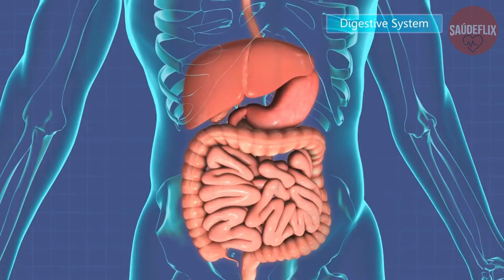O QUE ACONTECERIA SE VOCÊ PARASSE DE COMER PÃO POR UMA SEMANA?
Antigamente, os pães eram feitos artesanalmente, com o trigo, centeio ou aveia puros, diferentemente de hoje em dia, onde esses alimentos passam por muitos processos antes de serem utilizados, o que fez com que aquele pãozinho que a gente tanto ama perdesse a sua qualidade, se tornando um veneno.

00:00 - RESUMO
00:40 - 1. SEM BENEFÍCIOS
01:02 - 2. FALTA DE SABOR
01:16 - 3. TOXICIDADE
01:45 - 4. TRANSTORNOS DIGESTIVOS
02:19 - 5. ERUPÇÕES NA PELE
02:38 - 6. ENVELHECIMENTO PREMATURO
02:58 - 7. VÍCIO
03:22 - 8. SOBREPESO E OBESIDADE

Confira agora 8 motivos para deixar de comer o pão:

Primeiro - Sem benefícios

O trigo é rico em vitaminas, mas, conforme o grão e a farinha são processados, todos esses nutrientes simplesmente deixam de existir. A farinha refinada, usada pra fazer o pão, retém somente 30% das substâncias úteis, e em duas semanas perde completamente todas suas propriedades benéficas. Ou seja, o pão é feito com um pó branco inútil;

Segundo - Falta de sabor

O pão branco não tem muito sabor, por isso, é usado em muitas receitas, sejam doces ou salgadas, como sopa, queijo, carne, dentre outras. Mas isso não as melhora, como poderia fazer o pão integral.

Terceiro - Toxicidade

Para aumentar a produção do trigo e livrá-lo de roedores e fungos, são usados pesticidas e diferentes compostos químicos que você acaba ingerindo quando come o pão. Outro fato surpreendente é que para deixar a farinha mais branca, são usadas as mesmas substâncias para o branqueamento de roupa, como peróxido de benzoíla, pirossulfatos de sódio e cálcio e dióxido de cloro. A farinha refinada passa por todos esses processos, procure por pães feitos com farinha orgânica;

Quarto - Transtornos digestivos

Ainda falando do glúten, ele faz com que a pessoa adquira diversos distúrbios do sistema digestivo. Ao contrário do pão de trigo integral, que possui um nutriente de extrema importância para nós: a fibra! Além disso, apenas 5 ou 6 fatias de pão integral, fornece a dose diária de fibra que seu corpo precisa, para ter noção, se quiser a mesma quantidade de fibra com legumes ou frutas, por exemplo, vai precisar ingerir 25 tomates, 14 maçãs, 2,3 quilos de pepino ou 21 cenouras;

Quinto - Erupções na pele

Você é o que você come, então, ao ingerir pães, você se ‘torna’ um glúten, substância essa que não é excretada do corpo e fica acumulada nas paredes do trato gastrointestinal, danificando suas vilosidades. Com o tempo, a função de absorção de nutriente acaba sendo interrompida por conta do glúten;

Sexto - Envelhecimento prematuro

Até aqui você já deve ter percebido como o pão branco é muito pobre de nutrientes, e, com isso, seu corpo não consegue a quantidade necessária de vitaminas que precisa para manter sua pele fresca e jovial. Quem consome muita farinha branca, geralmente, aparenta ter mais idade do que realmente tem;

Sétimo - Vício

Sim, o pão pode se tornar um vício, pois a farinha libera muito açúcar no sangue, aumentando a produção do hormônio insulina. Mesmo que tenha comido pouca farinha, o seu nível de açúcar sobe, e logo depois diminui, por isso muita gente tem aquela ‘necessidade’ de ingerir carboidratos. Lembre-se, saltos repentinos de níveis de açúcar no nosso organismo pode ocasionar a diabetes;

Oitavo - Sobrepeso e obesidade

Quando uma pessoa exclui o pão totalmente de sua dieta, 70% delas perdem peso logo nas primeiras duas semanas. Os pães contém um índice glicêmico maior que as barras de chocolate, além de que o amido contido nesses produtos quebram-se rapidamente no nosso organismo, fazendo com que você sinta fome mais rápido.